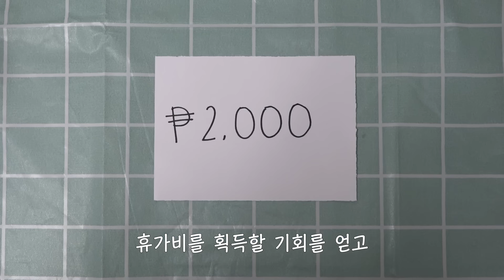HORI7ON's Late Night Store in Philippines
HORI7ON OFFICIAL CHANNEL